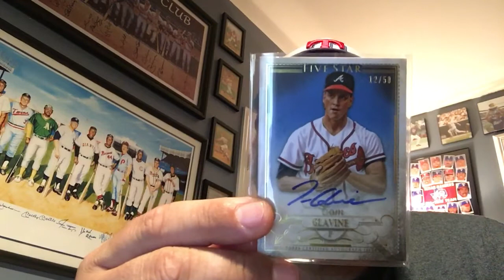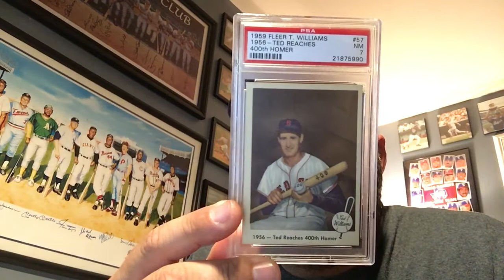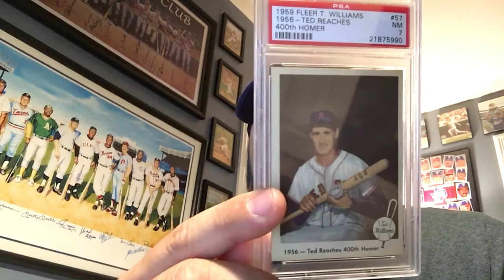Two-Card HOFer Mailday - Tom Glavine & Ted Williams